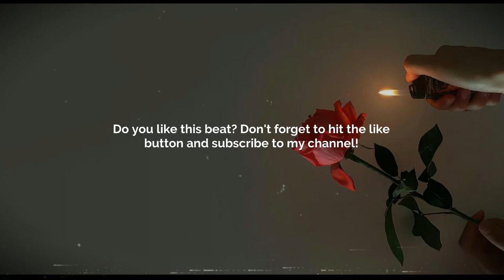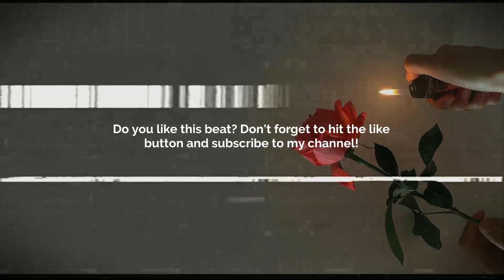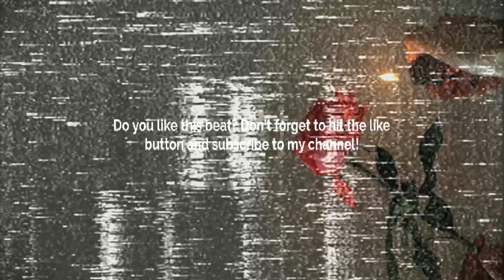[FREE] GUITAR TYPE BEAT - TODAY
💠 Sample/Loop: Yes! By:       lL. lK.         💠
       BPM: 118

Prod. @skyscraper_seven

FREE
GUITAR BEAT
SKYSCRAPER SEVEN